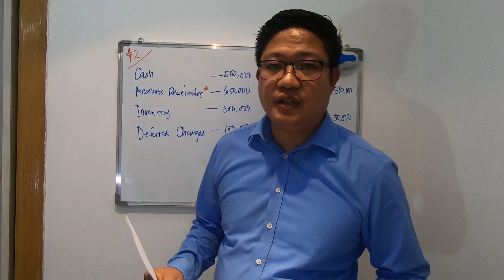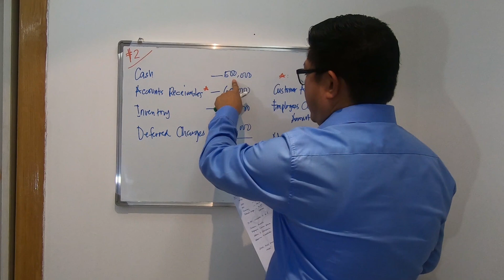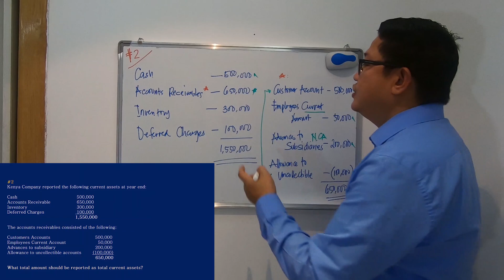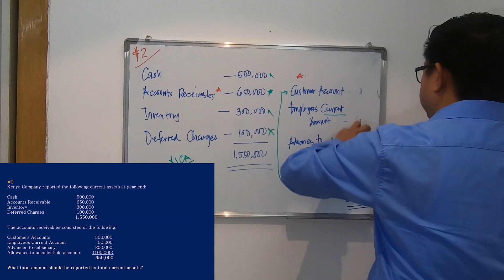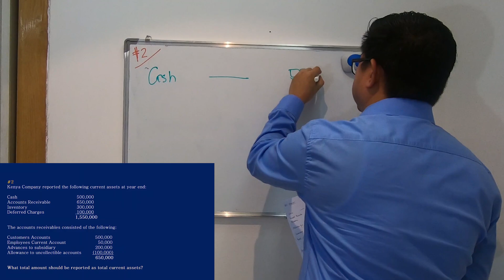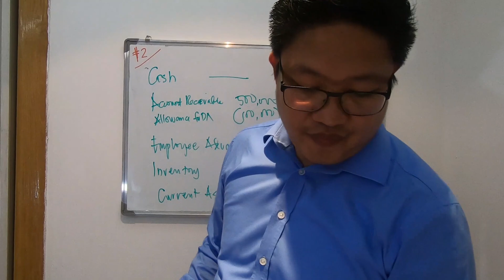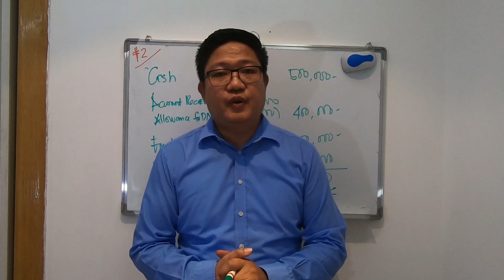FINANCIAL ACCOUNTING: Current Assets | Problem Solving #2 + What is Deferred Charges?